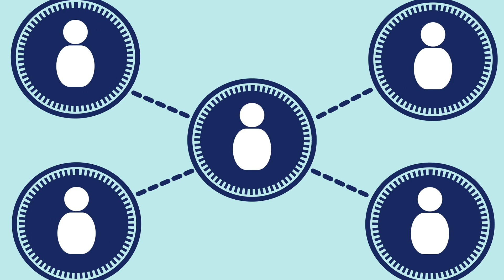What is AI Security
Are you prepared for the security challenges that come hand in hand with the rise of Artificial Intelligence? Today Connor welcomes back Jimmy Hatzell, CEO and co-founder of Hatz.ai, in a gripping exploration of AI security.

How do we secure AI in a world where its adoption is soaring? With the disruptive nature of AI, we must shift our focus toward securing the technology itself and the need for data security in AI applications. Jimmy shares the emergence of a new industry that is dedicated to safeguarding AI and anticipates the challenges that small businesses may face in adopting this technology. If you want to stay ahead in understanding the evolving landscape of AI security, then this episode is a must-watch.